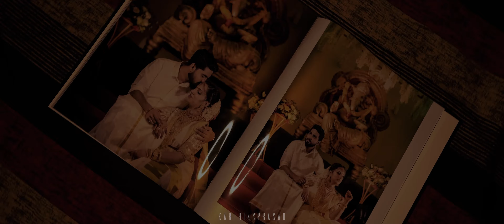Keerthana&Midhun | weddingalbum | weddingcover | kerala wedding